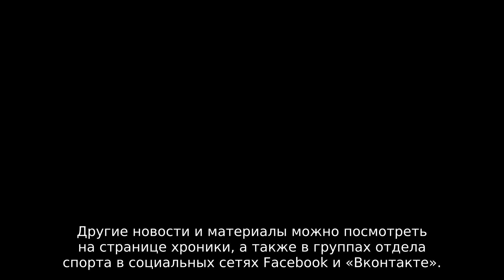Экс-супруга Аршавина рассказала о жизни после развода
Бывший футболист сборной России и петербургского «Зенита» Андрей Аршавин развелся с журналисткой Алисой Казьминой. Вместе они были больше семи лет, а свадьбу сыграли только в 2016 году, когда Алиса была уже беременна.

Реклама

Новость о расставании подтвердила сама журналистка, отметив, что развелись они уже давно.

По словам женщины, она устала от разгульного образа жизни Аршавина и от его постоянных измен.

В новом интервью, которое дала Алиса, она обвинила экс-футболиста в легкомыслии, отметив, что он совсем не думает о детях. В браке у Аршавина с Казьминой родилась дочь Есения, также супруги воспитывали двоих детей девушки от первого брака.

После расставания Аршавин совсем не интересуется жизнью своего ребенка, не общается и даже не выходит на связь.

У экс-футболиста новые отношения. Аршавин ушел из семьи после того, как в его жизни появилась новая любовь — 21-летняя Карина, которая работает в одной из авиакомпаний.

Аршавин, который в 2018 году закончил футбольную карьеру, вернулся в Санкт-Петербург из Казахстана, где выступал за «Кайрат». Одну из ночей после своего возвращения он провел в стриптиз-клубе, а потом устроил своей спутнице прогулку на лошади, за которую впоследствии не заплатил.

«Жаль, что в свои 37 лет он ведет себя как пацан. Может, еще включится здравый ум. Сейчас он в раздрае, меня и дочки как будто не было в его жизни. Влюбился, встал и пошел.

Для него ребенок — это секс. А менять спутниц — обычное дело.

Наверное, там уже новая романтика — коньки, отели, прогулки», — рассказала Казьмина в интервью «СтарХиту».

Казьмина знала, что Андрей изменяет ей, и даже рождение ребенка ничего не изменило в поведении спортсмена. Как поделилась Алиса, пока она жила с дочерью в Испании, экс-футболист имел отношения с моделью Екатериной Ямщиковой, которую одаривал дорогими вещами.

Но все попытки Алисы сохранить брак и отношения ни к чему не привели, супруги подали на развод.

В связи с этой ситуацией нужно вспомнить, что со своей гражданской женой Юлией Барановской футболист тоже расстался со скандалом. Аршавин оставил бывшей супруге троих детей, в воспитании которых сейчас не принимает участия.

От Юлии Андрей ушел, когда та была беременна третьим ребенком.

Недавно Барановская опубликовала автобиографию, в которой рассказала о том, как ей жилось в гражданском браке с именитым футболистом.

Жизнь была вовсе не сладкой, имели место и измены, и побои, и даже изнасилование»,

— написала девушка.

Аршавин хотел сохранить свои отношения с Барановской, но сам неоднократно поднимал на нее руку, а также не скрывал своих измен. По словам Юлии, футболист также нередко приходил домой в нетрезвом состоянии, был неадекватен.

Имело место и изнасилование, о котором Барановская не заявила в правоохранительные органы, потому что не хотела ставить крест на футбольной карьере гражданского супруга.

«Я тогда его пожалела, если бы я вызвала полицию, то это поставило бы крест на его футбольной карьере на всю оставшуюся жизнь. А вот почему я его пожалела после такого, я не знаю», — рассказала она в автобиографии.

За девять лет отношений у пары родилось трое детей, который сейчас живут с матерью. Аршавин о своих детях и знать ничего не хочет.

«Вы считаете, что можно называть «папой» человека, который абсолютно осознанно не общается со своими детьми пять лет? На мой взгляд, для такого поведения нет и не может быть никаких оправданий и объяснений! Отец — это прежде всего ответственность, а не просто строчка в свидетельстве о рождении. Но это выбор каждого...» — писала Барановская в своем инстаграме.

Сам Аршавин после развода с Казьминой ведет привычный образ жизни. Он работает на телевидении, а недавно стало известно, что бывший футболист полетит на сбор с «Зенитом-2», главный тренер которого на сегодняшний момент Владислав Радимов.

Команда выступает в Олимп – Футбольной национальной лиге (ФНЛ).

Аршавин будет тренироваться с командой для того, чтобы молодые игроки петербургского клуба получили опыт, который может передать им именитый игрок.

«В свободное от работы время Аршавин будет тренироваться с «Зенитом-2». Мы уже обо всем договорились, Андрей сказал: «Приду с удовольствием!» Аршавин ведь может не только объяснить какие-то нюансы на поле, но и все показать. Пацаны получат бесценный опыт», — поделился Радимов.